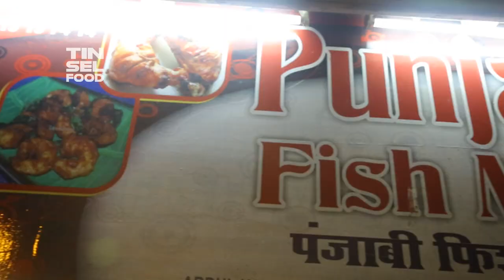Deep Fried Fish in Mumbai (Punjabi Fish Mart in Dhobi Talo) Marine Lines Mumbai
Punjabi Fish Mart is opposite the Gol Masjid next to Metro Cinema, It is the best joint for Fried Pomfret, Rawas and Jhinga's Shrimp. The owner is a person called Mushtaq Bhai, and he will recommend the freshest buy of the day..

Prices of Meals:
Chicken Leg Fry: Rs. 100
Chicken Pota: Rs. 400 per killo
Rawas Fry: 1120 per killo
Shrim's Fry: 1130 per killo
Pomfret Fry: 1200 per killo

Category